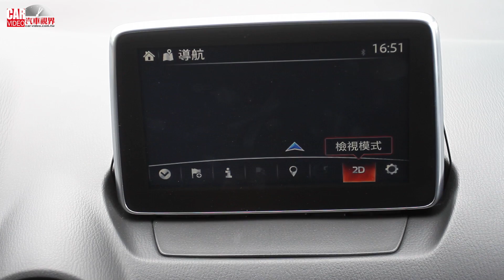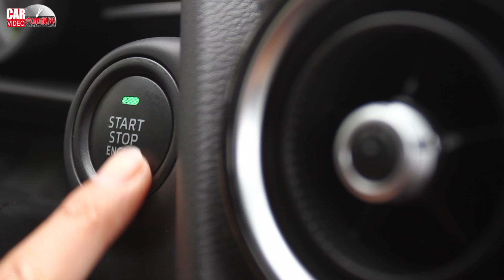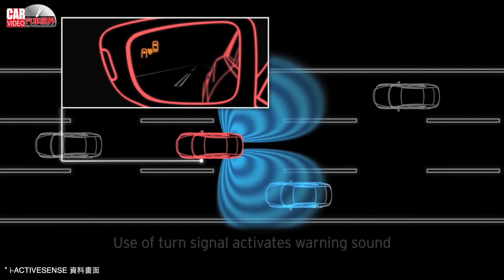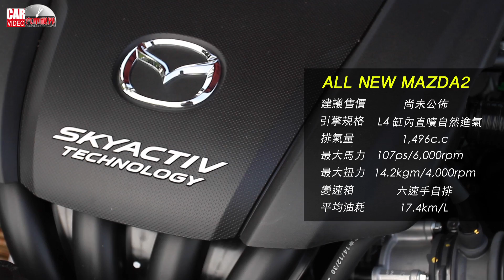[CARVIDEO 汽車視界 HD影片] 國內新車試駕－ALL NEW Mazda2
All-new Mazda2憑藉著「KODO Design-魂動」設計語彙、「SKYACTIV」全新動能科技及「人馬一体」駕馭哲學的三大品牌DNA，傳遞Mazda的品牌價值；台灣馬自達預告將於今年九月正式引進All-new Mazda2，以提供台灣消費者更優質的小型車選擇！

【全新Mazda2規格配備】
排氣量：1,496c.c
引擎形式：直列四缸 缸內直噴自然進氣
最大馬力：107ps/6,000rpm
最大扭力：14.2kgm/4,000rpm
變速箱：六速手自排
平均油耗：17.4km/L